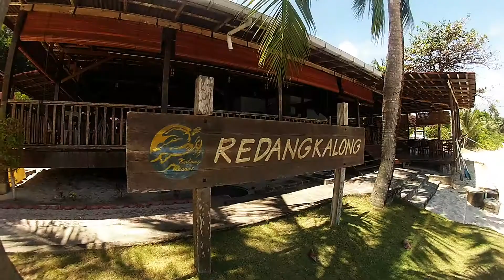Relaxing redang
sweet escape before final MBBS
credit to lemi aka tourist guide.haha